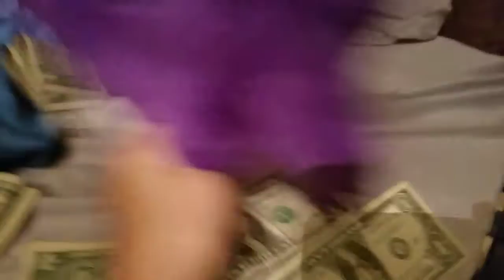Plushiemon Adventure Ep22-Gengar The Theif